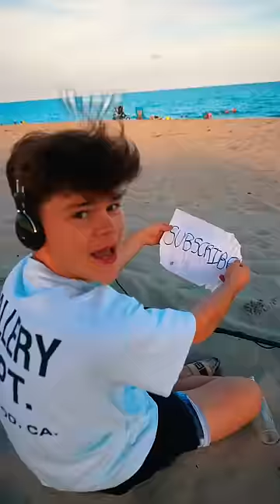I Found Treasure Metal Detecting on the Beach